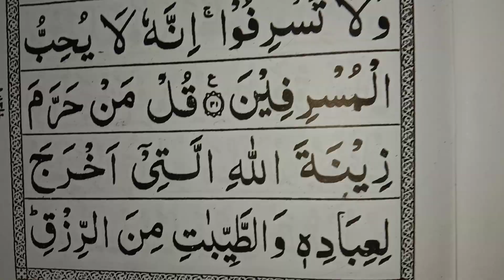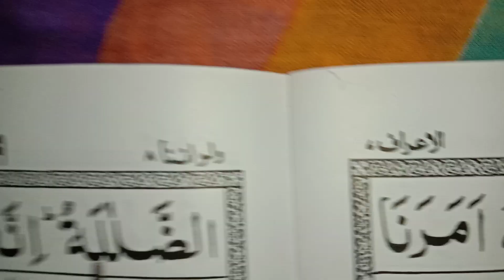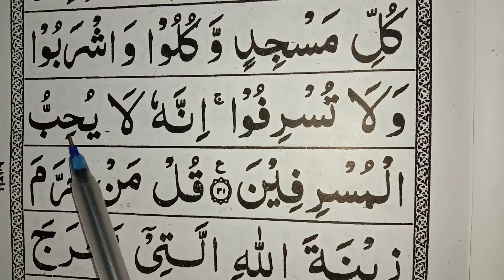3rd Ruku, Surah a'raf, after 25, easy to learn quran translation in urdu / hindi word to word arbic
This video has been reuploaded due to some minor errors,
may allah forgive us